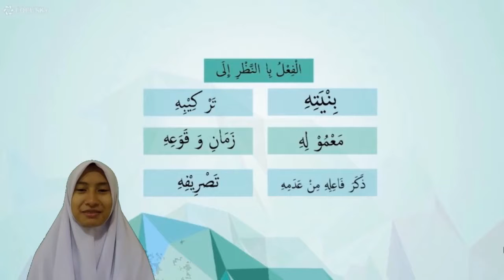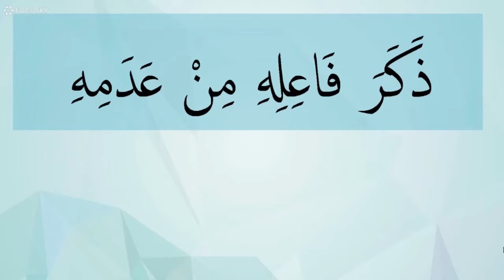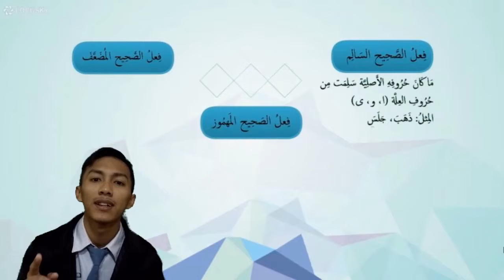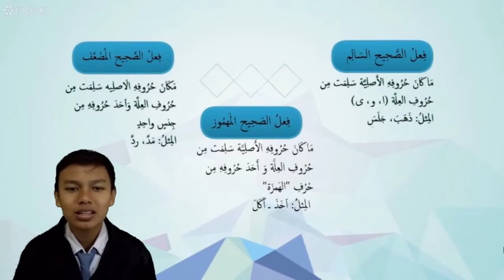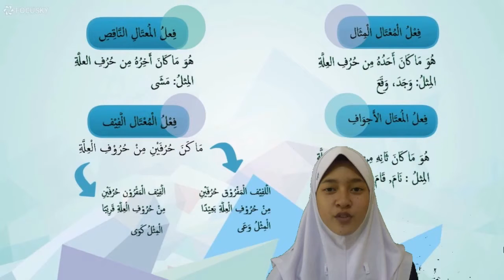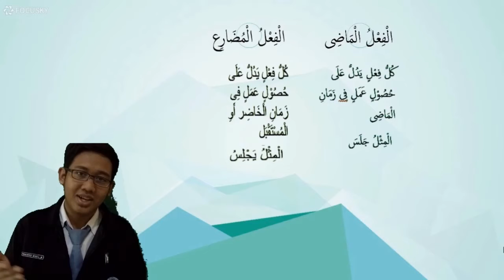SOENEO' Video Pembelajaran Bahasa Arab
semoga bermanfaat aja deh:)